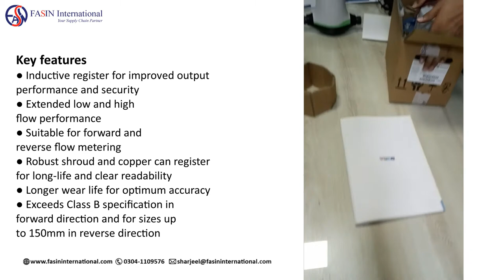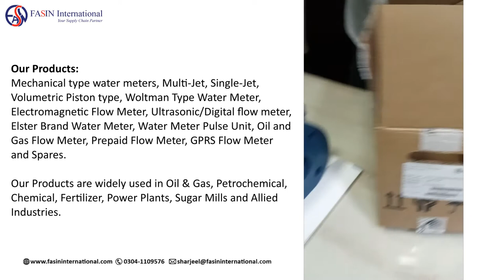H4000 Elster Honeywell Water Meter | DN 40mm, DN 50mm & DN 100mm H4000 Woltmann cold water meters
The H4000 is a Woltmann-type meter designed for measuring bulk flows of cold potable water for revenue billing in commercial or industrial applications and distribution system monitoring.